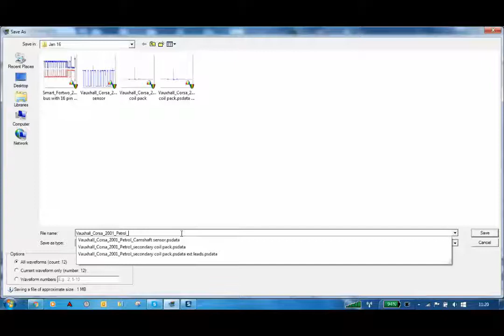Testing a Camshaft Sensor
In this video Phil Rutt of Pico Technology gives a demonstration on testing a Camshaft sensor. Phil covers connection to the vehicle and PicoScope settings required, making reference to Channel Labels and Notes options too.